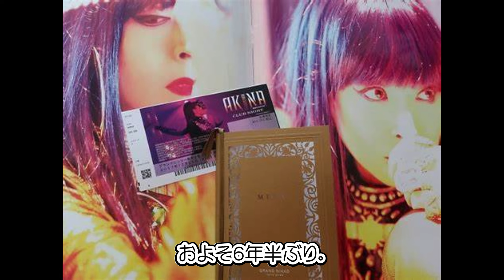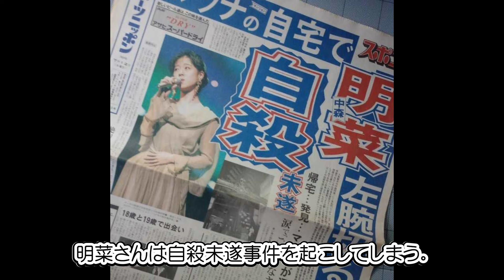「伝説の歌姫」中森明菜 イベント大成功で“完全復活”へ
伝説の歌姫・中森明菜が『完全復活』に向けて、新たな一歩を踏み出した。

「東京『COTTON CLUB』で７月12日～14日に、オフィシャルファンクラブの会員向けにイベントを開催。１公演7万1300円(税抜き)と高額にも関わらず、全５公演におよそ900人のファンが殺到しました」

完全復活　　♯ジャズバージョン　　TATTO-JAZZ
７月13日　59歳の誕生日　　スター誕生　歴代最高得点で合格